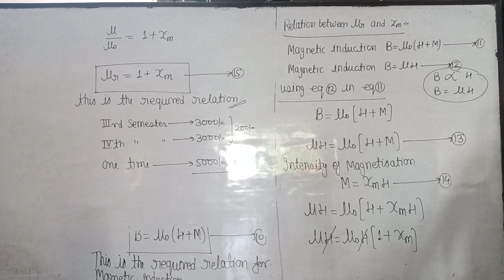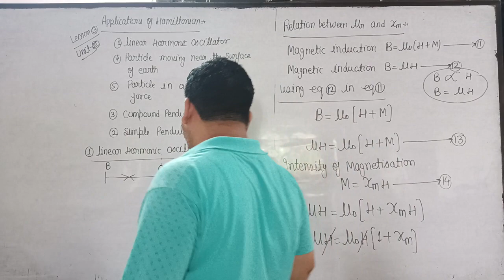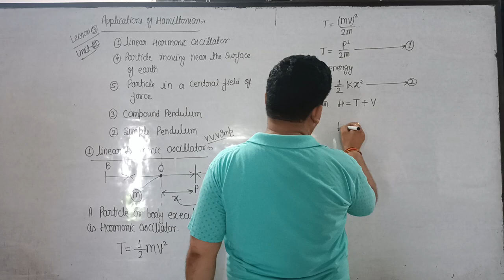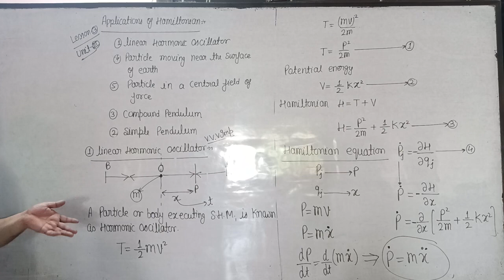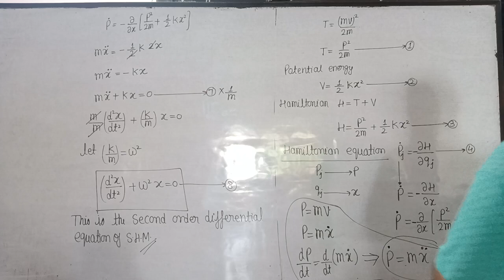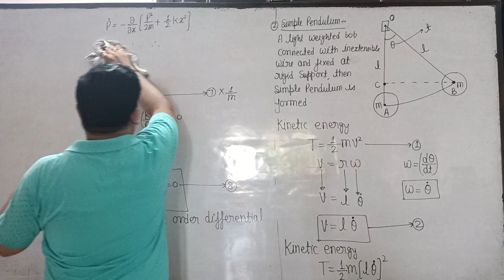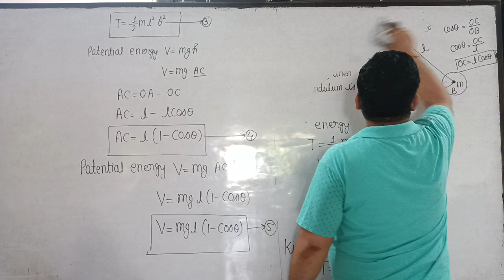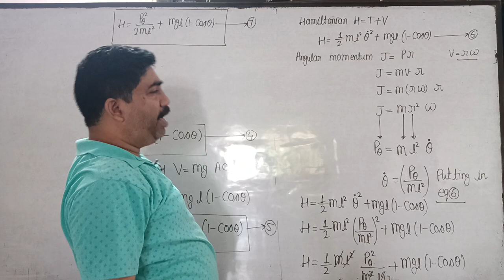application of Hamiltonian, harmonic oscillator and simple pendulum